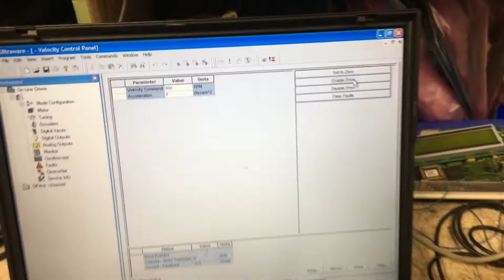ALLEN BRADLEY ULTRA 3000i SERVO DRIVE FULL TESTING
ALLEN BRADLEY ULTRA 3000i SERVO DRIVE FULL TESTING MOTOR RUN COMMUNICATION THROUGH AB SOFTWARE.

DIGITAL INPUT PIN 27 0V AND PIN 31 +24VDC FOR DIGITAL INPUT 1